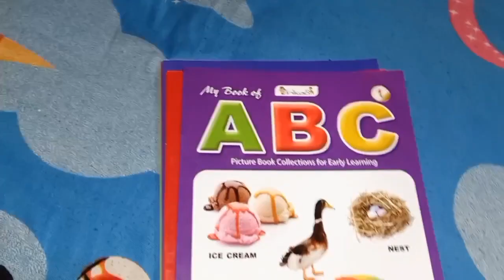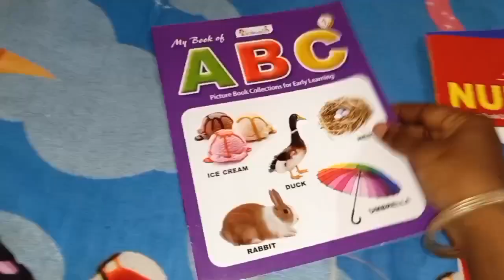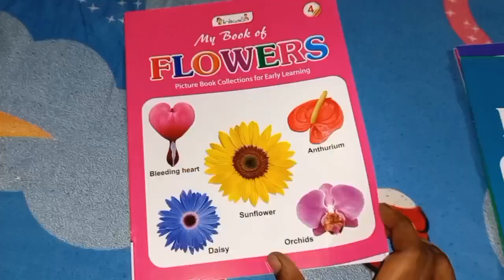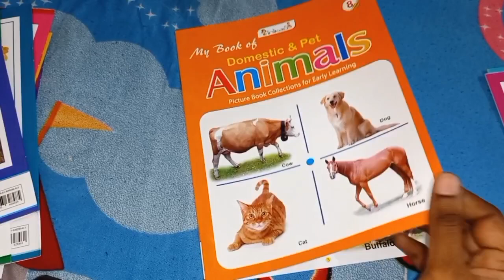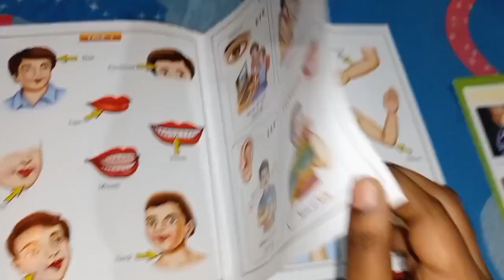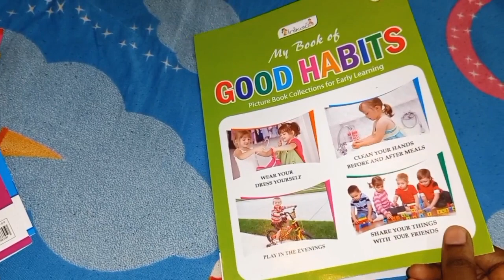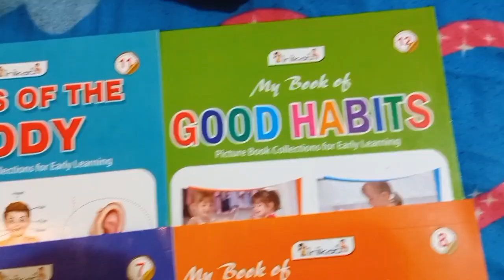Pre-KG BOOKS REVIEWS IN TAMIL || Best learning english books for Pre K G to UKG